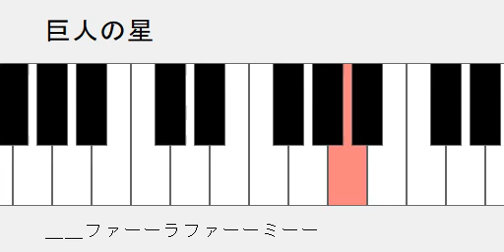巨人の星 ドレミ鍵盤つき